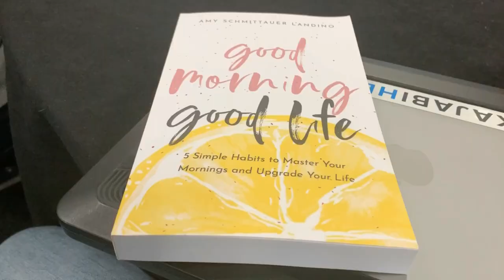J'AI REJOINT UN TROISIÈME GROUPE MASTERMIND | Vlog #163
Durant cette session, nous t'apporterons de la clarté pour développer une activité prospère. - Sommet Virtuel Solopreneur 2020